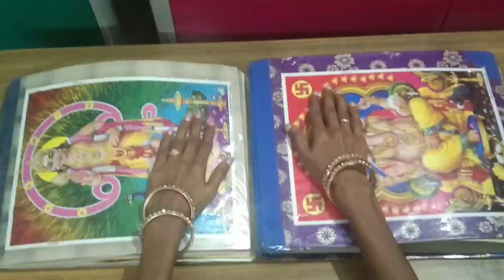Tailoring Beginners Video - Handling the Sewing Machine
Tailoring : Gayathri.S
Editing : J.R.Kishor